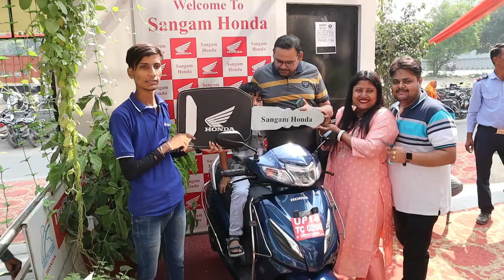Finally🤩 मिल गयी मेरी बसंती🤩❤दोस्तों के साथ received कि my new Scooty 🥰❤3 idiot's😘